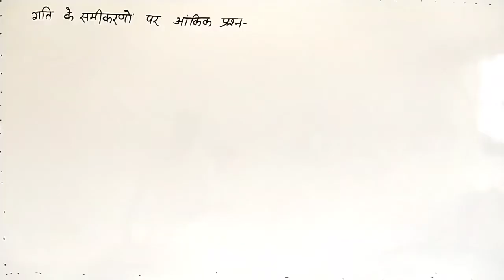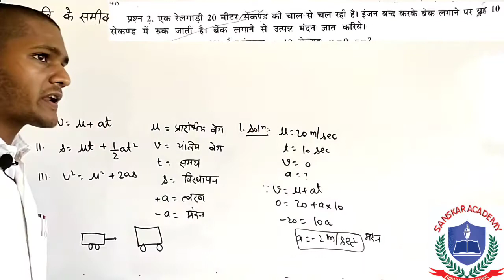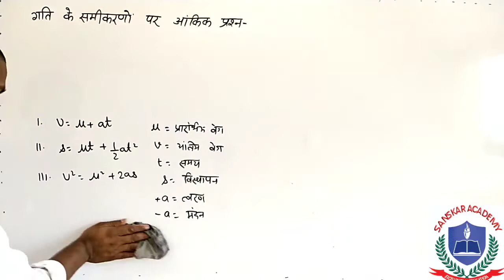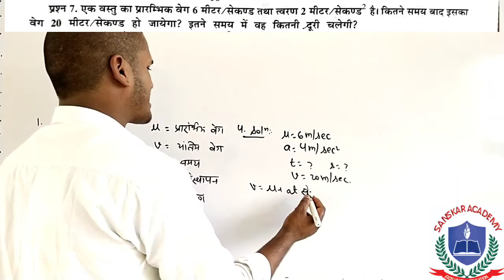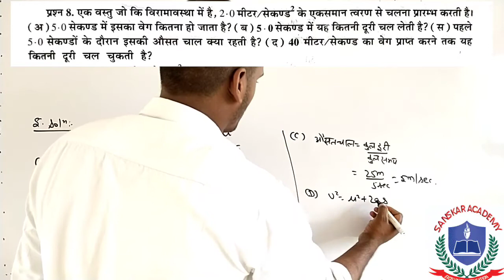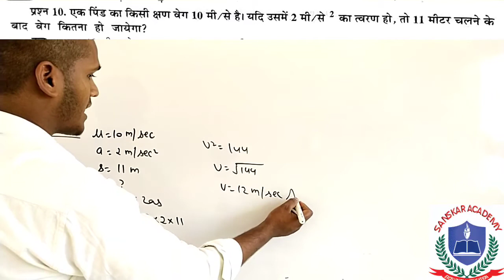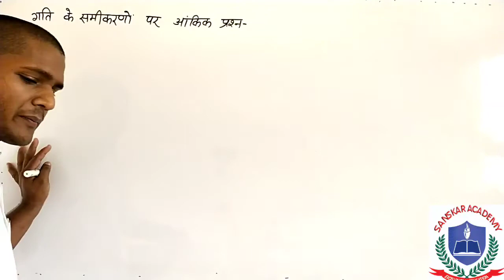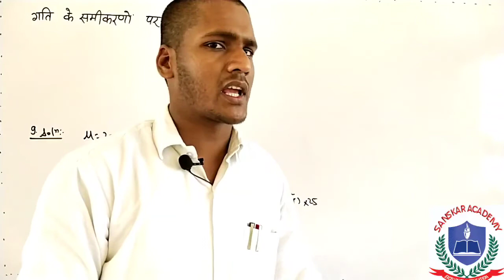class 9 physics chapter 1 | ncert class 9 physics motion | part Vth | numericals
Hi.

किसी भी प्रकार के सुझाव या समस्या के लिए हमे comment box में अवश्य बताएं .

Thanks.
Yogesh Singh